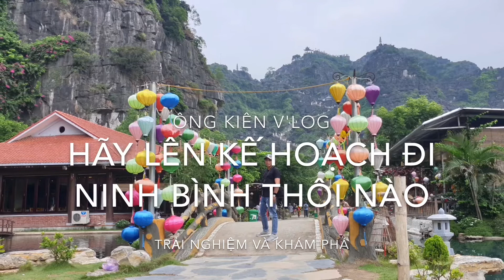Hang Múa - Ninh Bình || Ông Kiên V'log - Trải Nghiệm